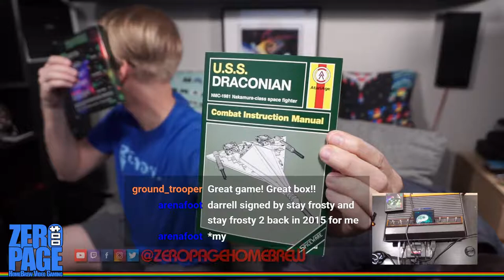Draconian High Score Homebrew Tournament Round #2! : Atari 2600 Homebrew Livestream!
ZeroPage Homebrew: New Games on Classic Consoles!
Twitch Livestream: 20180725
Games: Draconian (Homebrew Tournament Round #2)

60FPS on an RGB Modded Atari 2600 through Framemeister!